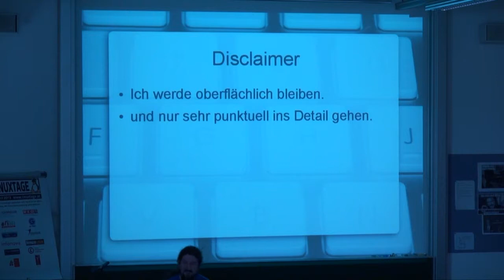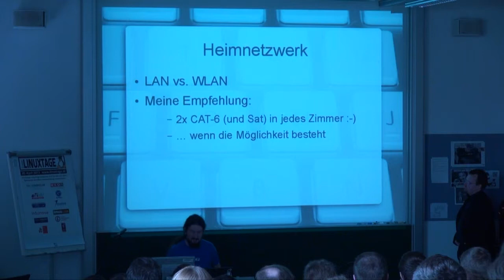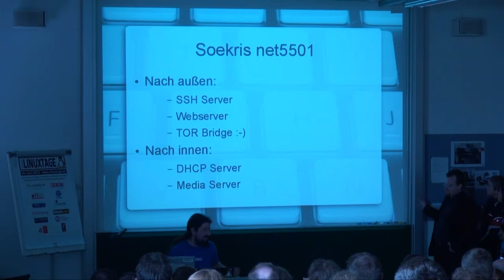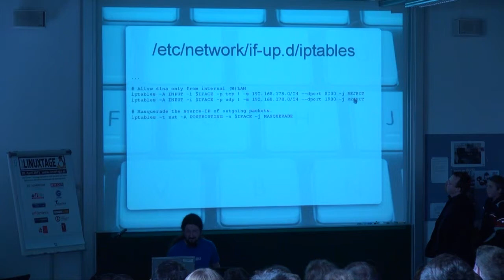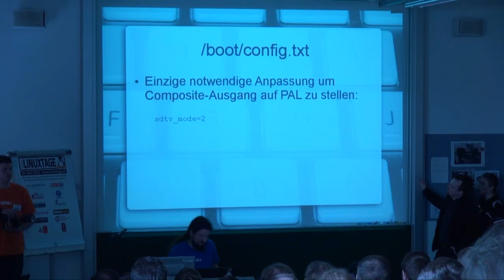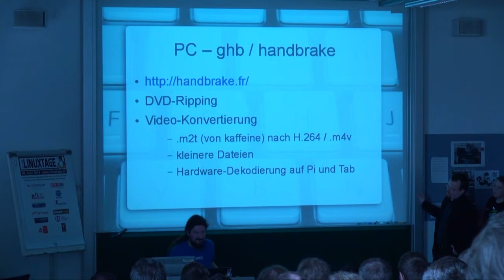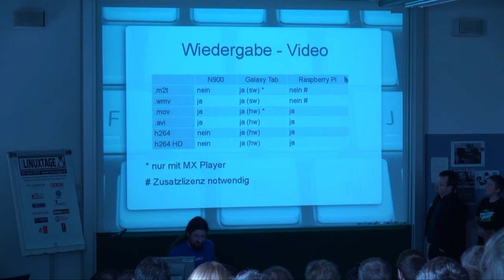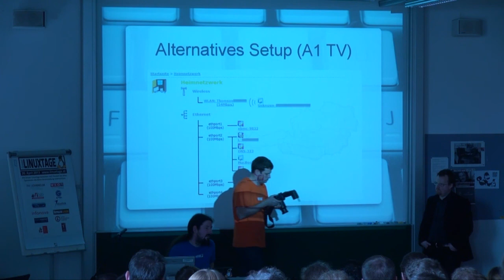Mediastreaming im Heimnetzwerk - Bernhard Trummer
In diesem Vortrag möchte ich zeigen, wie ich mit Hilfe eines Raspberry Pi aus meinem alten Röhrenfernseher ein "Smart-TV" gemacht habe. Der Vortrag wird in erster Linie eine Zusammenfassung der verwendeten Komponenten beinhalten (Hardware, Software bzw. dessen Konfiguration) und daher eher auf Einsteigerniveau bleiben.